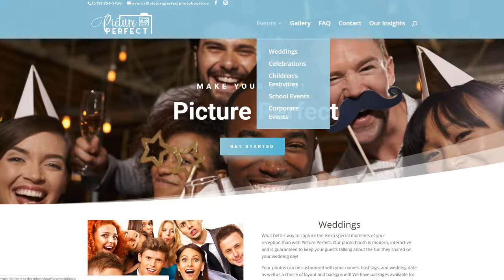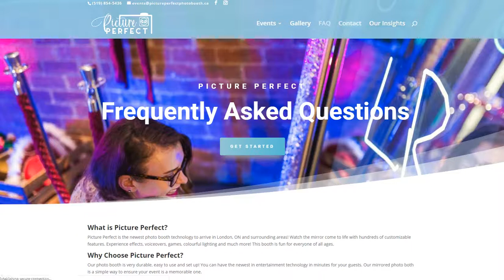Picture Perfect Photo booth - SlyFox Web Design & Marketing - Website Tour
Website Tour Of One Of Our Clients, Picture Perfect.